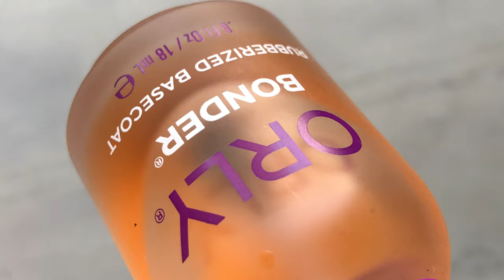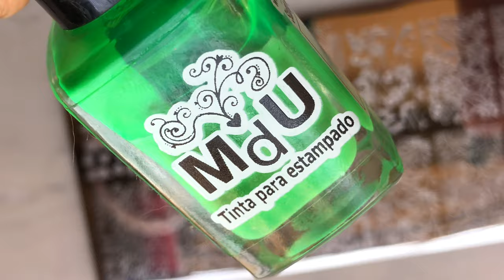SHAMROCK NAILS ||STAMPING NAILART|| EASY NAILART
Hello All,

So today I am going to show you all a very simple stamping nailart I created a while ago. I wanted to post it on the occasion of St.Patrick's day, however, I missed the schedule. So here we are…

💜 Products Links 💜

Credit : Sky Skating
Artist : Geographer
Attribution : Dance & Electronic | Inspirational